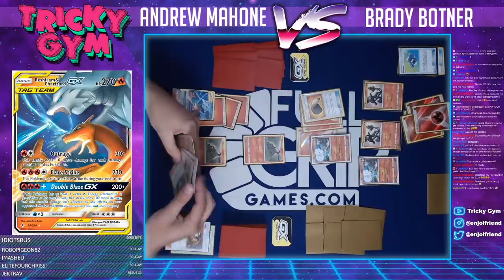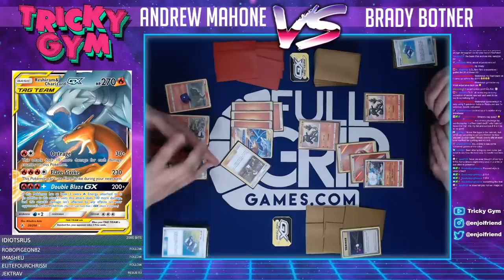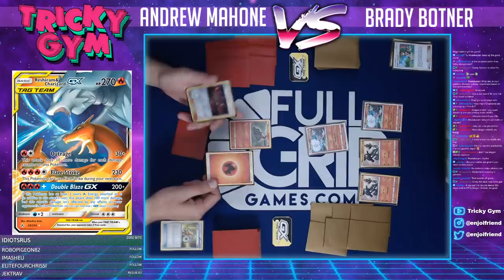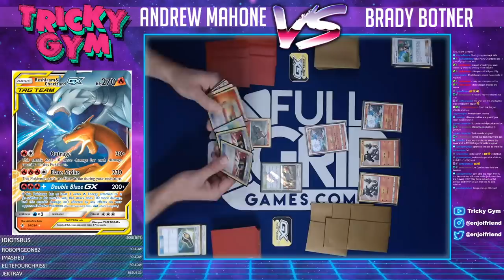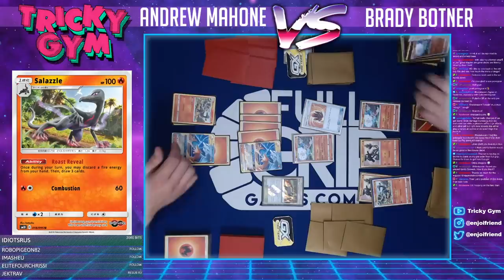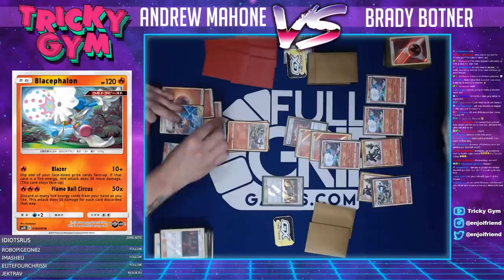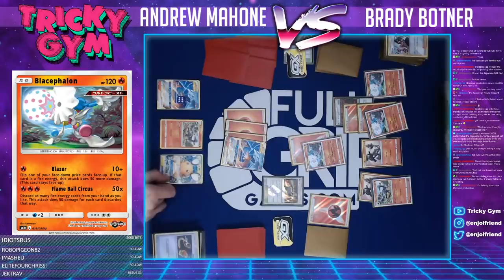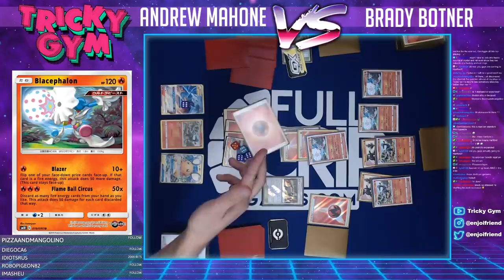Reshizard GX vs Lil' Blacephalon - Tabletop Pokemon TCG Gameplay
Andrew Mahone plays his Reshiram and Charizard Tag Team GX deck against Brady with lil Blacephalon from Unbroken Bonds in this tabletop Pokemon TCG gameplay.